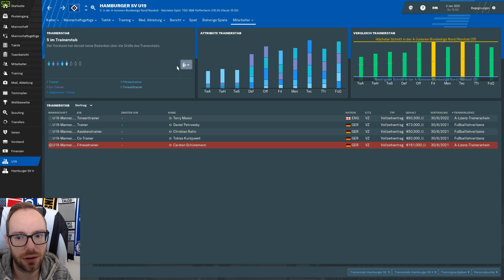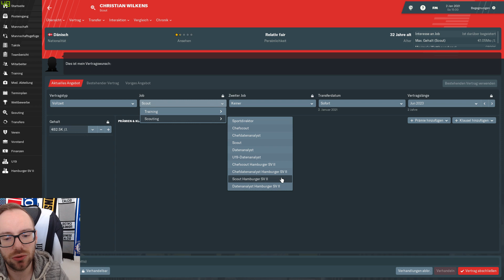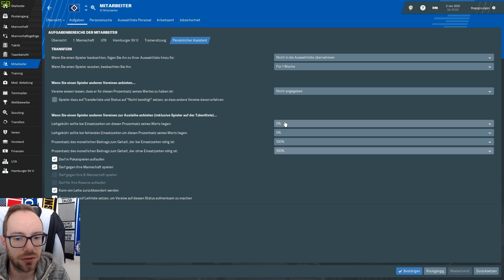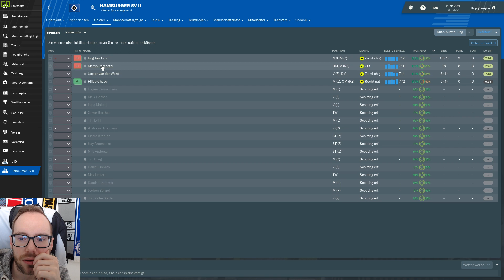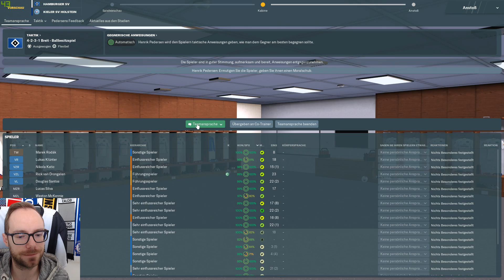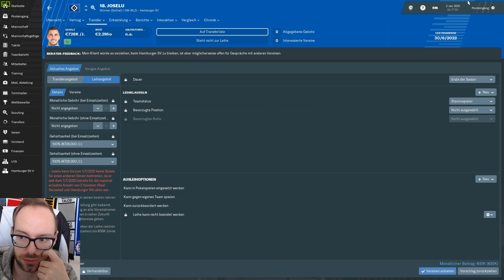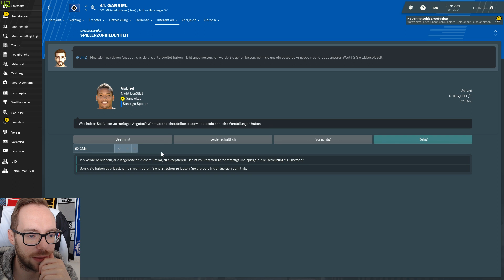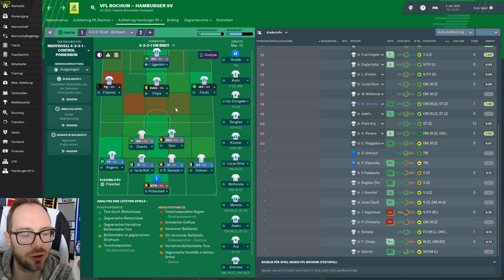Let's Play Football Manager 2019 | Karriere 1 - #115 - Test gegen Holstein Kiel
Das erste Let's Play Football Manager 2019 startet pünktlich mit dem HSV in der 2. Bundesliga. Wir wollen den Traditionsverein wieder auf gesunde Beine stellen und etwas stabil und langfristig aufbauen um den Hamburger SV zumindest im Football Manager 2019 wieder zu alter Stärke zu führen. Ob es uns gelingt, seht ihr in diesem Let's Play, viel Spaß!